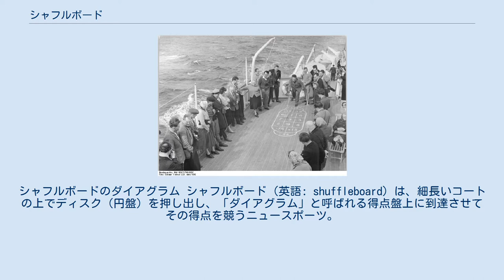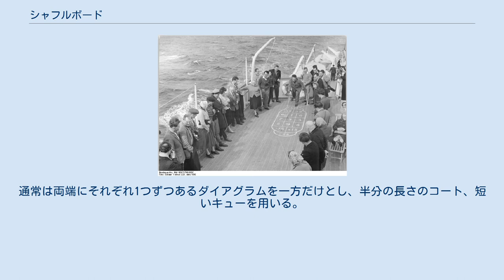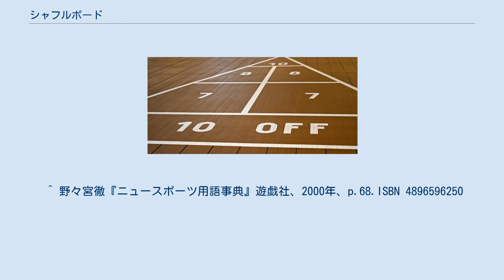シャフルボード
シャフルボードのダイアグラム シャフルボード（英語: shuffleboard）は、細長いコートの上でディスク（円盤）を押し出し、「ダイアグラム」と呼ばれる得点盤上に到達させてその得点を競うニュースポーツ。
シャッフルボードとも呼ばれる。
 船の上でシャフルボードに興じる人々（ドイツ、MSフェルカーフロイントシャフト号、1960年） 15世紀のイギリスで行われていた「ショーブボード（shove board）」ないし「ショベルボード（shovel board）」と呼ばれるスポーツが起源とされる。
19世紀後半、船旅の間に甲板で過ごす際のレクリエーションとして広まり、1913年、アメリカのホテル経営者がこれをヒントにフロリダ州デイトナで始めた。
 日本では第二次世界大戦後、国際基督教大学に宣教師が日本国内初のシャフルボードコートを作った。
1979年、日本シャフルボード協会が創設され、日本における本格的な普及活動が始まる。
同年に国際シャフルボード協会が設立、1981年より毎年、国際大会が開催されている。
 1対1のシングルスと2対2のダブルスの試合形式がある。
刺又状に先端が二つに分かれたキューを用いて、先攻が黄色、後攻が黒のディスクを交互にそれぞれ4枚投げると1フレームになる。
 シャフルボードのコート タンポポ・シャフルボードは、高齢者や障害者向けに1996年ごろに考案されたシャフルボードの一種である。
通常は両端にそれぞれ1つずつあるダイアグラムを一方だけとし、半分の長さのコート、短いキューを用いる。
 ^ 日本シャフルボード協会. “歴史”. 2012年4月26日時点のオリジナルよりアーカイブ。
2009年7月9日閲覧。
 ^ 野々宮徹『ニュースポーツ用語事典』遊戯社、2000年、p.68.ISBN 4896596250